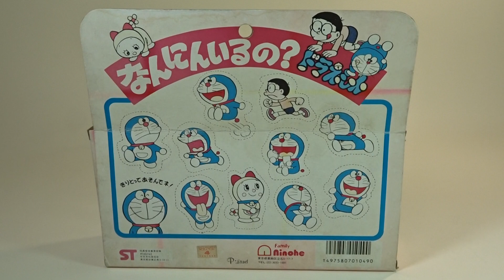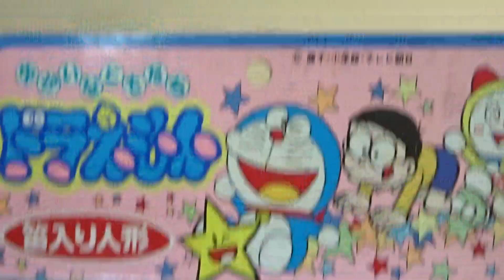Family Ninohe – Vintage Doraemon (ドラえもん) Squeaky Doll Set – Don’t Smoke & Drink Too Much!!!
The set contains Dorami, Doraemon and Nobita squeaky dolls. By Family Ninohe in the 70’s. Doremon is 3.5 inches tall. Featured together are Heavy Smoker version Doraemon head shaker by unknown Chinese manufacturer which I bought in Hong Kong in 2016 and Nobita’s future wife soft vinyl figure I bought in Bangkok in 2019, before the damn outbreak when people could go anywhere any country they like!